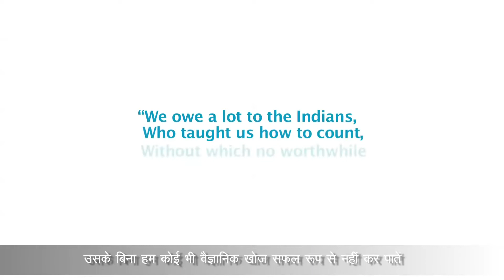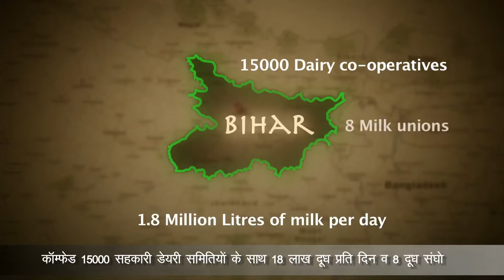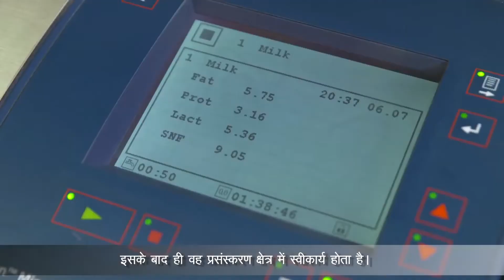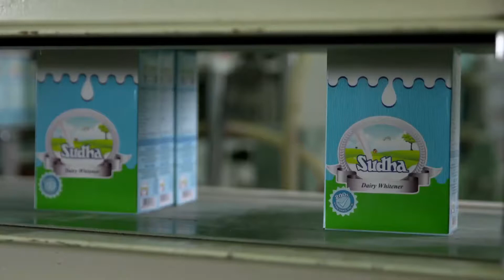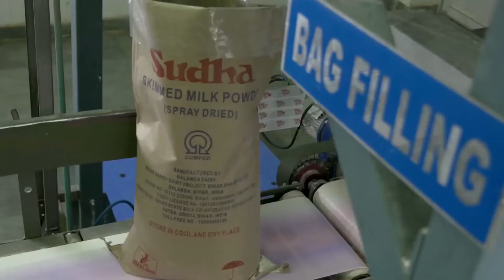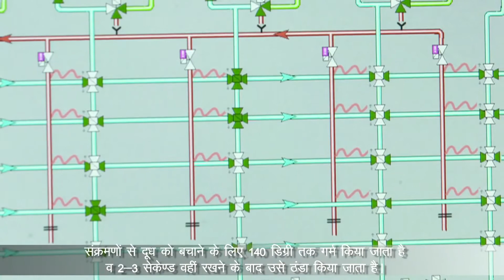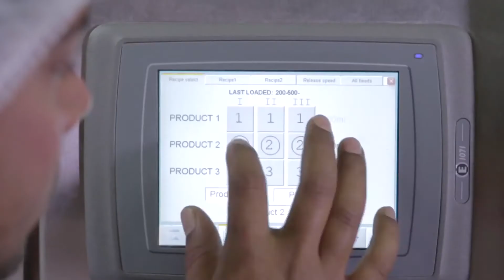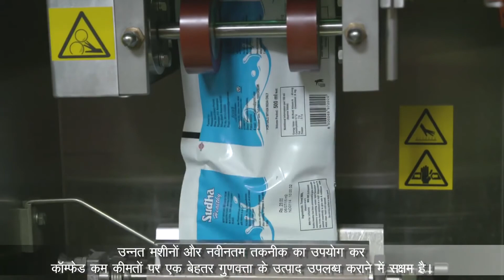SUDHA DAIRY PLANT || NALANDA DAIRY FACTORY || COMFED BIHAR || BIHAR SHARIF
NALANDA DAIRY IS ONE OF THE UNIT OF BIHAR STATE MILK CO-OPAERATIVE FEDERATION LTD. WHICH SELLS ITS MILK PRODUCT UNDER THE BRAND NAME OF SUDHA WAS ESTABLISHED BY GOVERNMENT OF BIHAR IN 1983 TO IMPLIMENT THE OPERATION FLOOD ON THE SAME PATTERN AS AMUL GUJRAT.SUDHA DAIRY IS PRIDE OF BIHAR & KNOWN FOR ITS BEST QUALITY OF MILK PRODUCTS.IT IS MARKETED NOT ONLY IN BIHAR BUT ALSO IN JHARKHAND,WEST BENGAL,NORTH-EAST INDIA (ASSAM,SIKKIM,MEGHALAYA,TRIPURA,MANIPUR,NAGALAND,MIZORAM & ARUNACHAL PRADESH.).IT ALSO EXPORT ITS MILK PRODUCT IN NEPAL,BHUTTAN & OTHER SAARC NATIONS.IT IS ONE OF THE BEST PROFFIT MAKING COMPANY OF BIHAR GOVT (CO-OPERATIVE).

NOW WITH THE USE OF LATEST ADVANCED TECHNOGIES,SUDHA ALSO PRODUCE LONG SHELF LIFE MILK (TETRA-PAK & ELECSTER ).

NALANDA DAIRY IS THE FIRST FULLY AUTOMATED DAIRY PLANT OF EASTERN INDIA.IT WAS ESTABLISHED IN THE YEAR OF 2013 IN BIHAR SHARIF (NALANDA DISTRICT HEADQUARTER).

IN THIS VIDEO YOU CAN SEE HOW DAIRY PLANTS WORKED,& WHAT ARE THE MACHINERIES USED.

YOU CAN ALSO GET TO KNOW ABOUT HOW DAIRY MILK ARE PROCESSED WITHOUT COMPROMISING IN QUALITY & MAINTAINING INTERNATIONAL HIEGEINE STANDARDS.